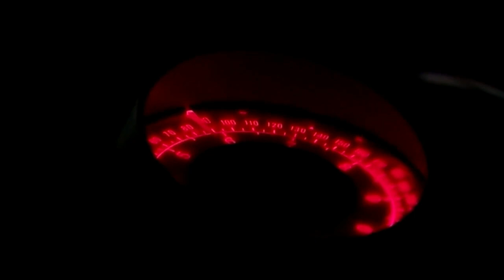NAJAT VALLAUD-BELKACEM CHANTE "LAMPEDUSA" POUR LES MIGRANTS À L'ASSEMBLEE NATIONALE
PARTAGE LE CLIP NON-OFFICIEL DE LA CHANSON DE NAJAT POUR DENONCER LE TRAITEMENT INHUMAIN DES MIGRANTS
L'ex Ministre de l'Education nationale, NAJAT VALLAUD-BELKACEM, dégoûtée par l'accueil inhumain réservé aux MIGRANTS, a écrit cette chanson-S.O.S. en forme de bouteille à la mer: LAMPEDUSA.